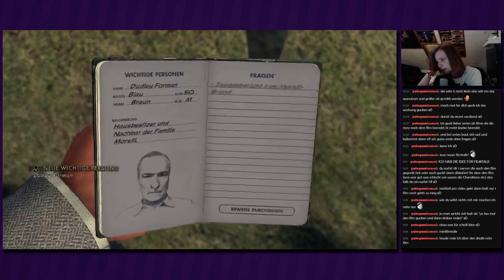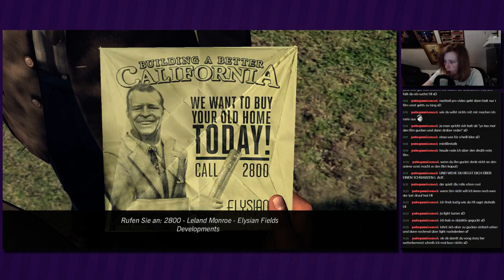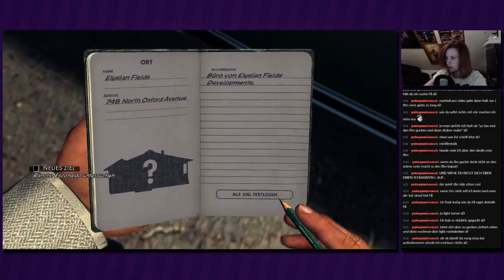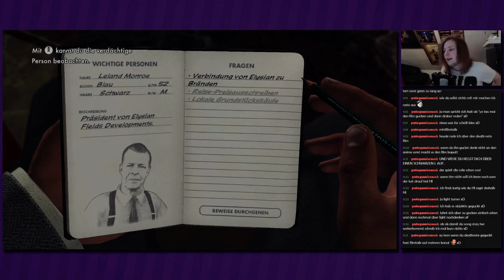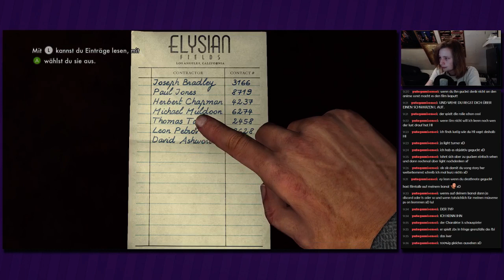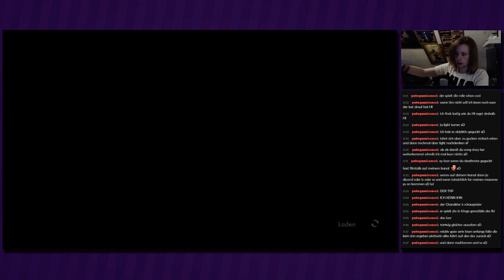Livestream L.A. Noire [German][Blind] #73 - Besuch beim Elysian-Boss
Livestream L.A. Noire
Folge 73: Besuch beim Elysian-Boss

►In dieser Folge:
Jup, wieder einmal scheint Elysian Fields mit in dem Brand verwickelt zu sein. Also statten wir dem Boss, Leland Monroe, mal einen Besuch ab!

»L.A. Noire«
Action-Adventure von Team Bondi, Rockstar Games (2011)

»Livestream L.A. Noire«